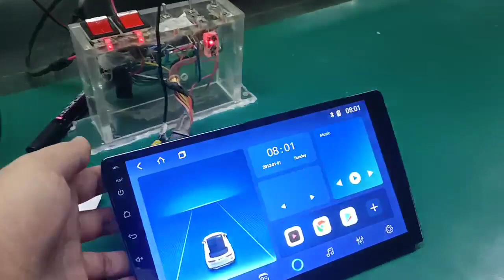Định hướng đĩa DVD xe cho máy nghe nhạc MP3.ingwei ts8/ 1+32g/2 +32g/ISP màn hình/4G mạng lưới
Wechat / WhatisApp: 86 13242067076